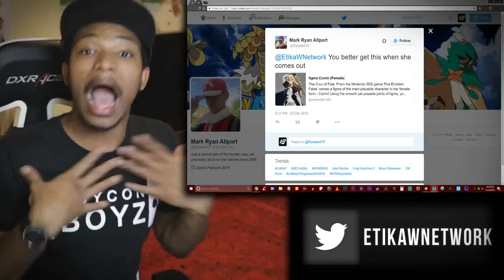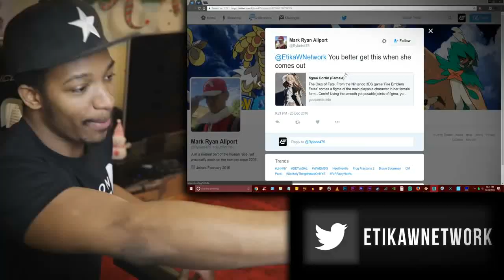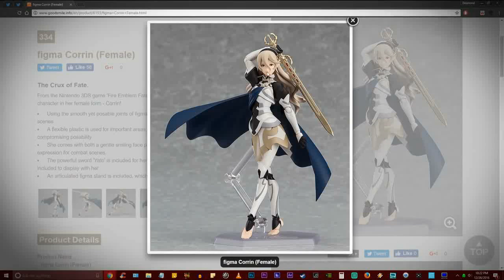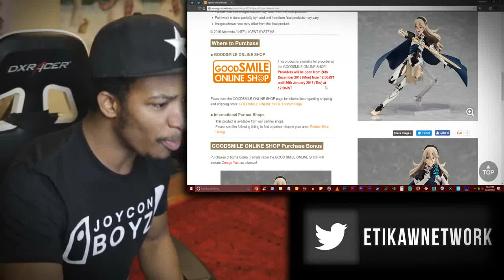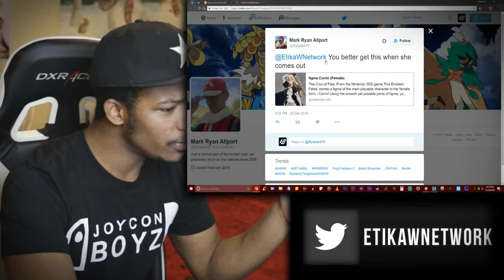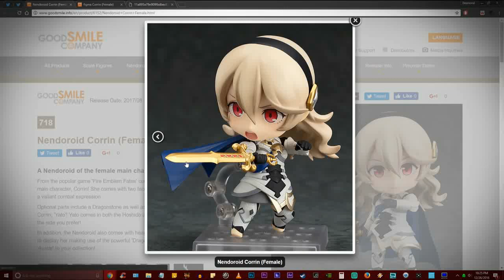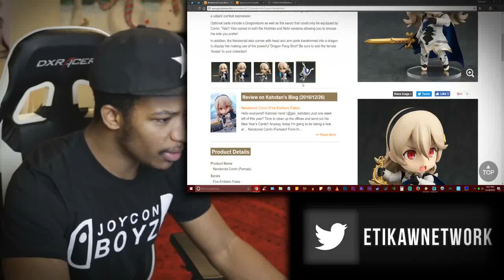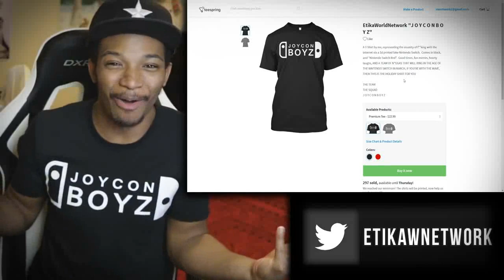MY BAREFOOT DRAGON WAIFU IS ON POINT! Two AMAZING Corrin/Kamui Figures Have Been Revealed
Original Description: NEVER HAVE I CRAVED VIDEO GAME MERCH THIS BADLY BEFORE! Definitely a must have for any of my Fire Emblem boyz out there!!! Also them JOYCONBOYZ shirts are available here!

AMAZING TRACKS USED IN VID
Jawdropping EDM mix done by TwistBit EDM
8 Bit Remix done by 8Crunch, good sh*t my boy

PHENOMENAL THUMBNAIL ART BY MY BOY, AKAI RIOT.